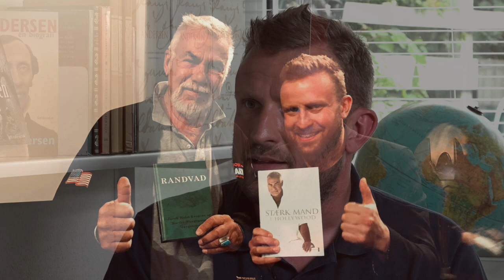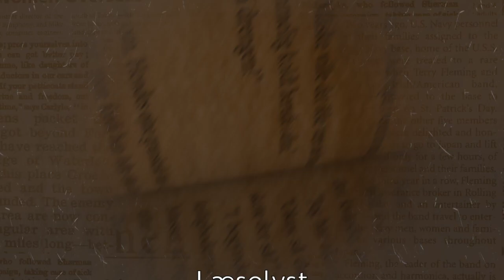Læselyst - Jacob Holm Krogsøe #1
Er du vild med bøger? Jacob Holm Krogsøe fra Randers Bibliotek besøger Stig Ulrichsen for at fortælle om de spændende filmatiseret bøger, i dette program J.R.R. Tolkien’s Hobbitten.